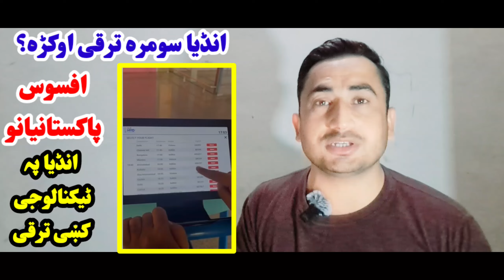انڈیا سومرہ ترقی کڑی راشئی دی ویڈیو کښی اوگورئی- افسوس پاکستان